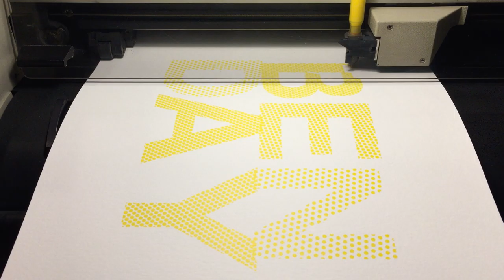Pen Plotter Ben Day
A HP 7585B pen plotter drawing a design I  created in Python of Ben Day dots slightly offset to produce the word "BEN DAY"